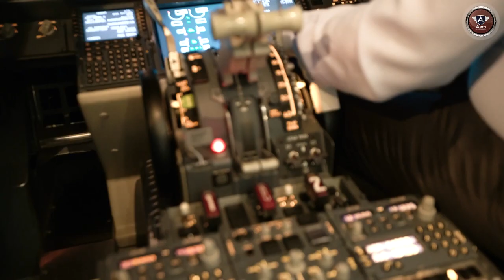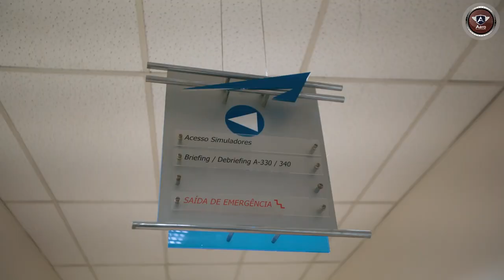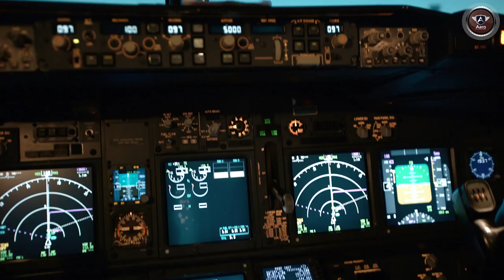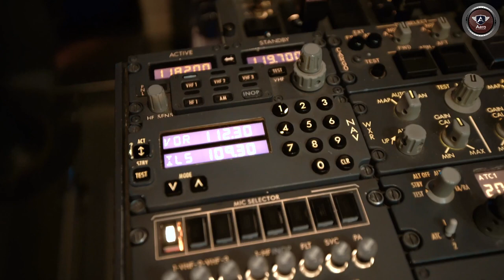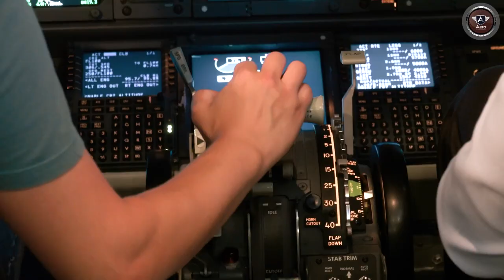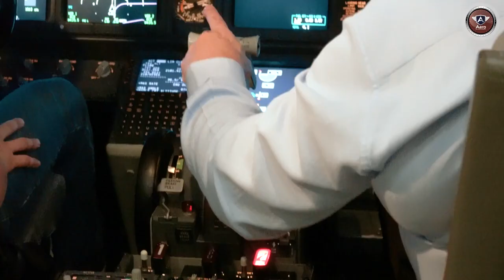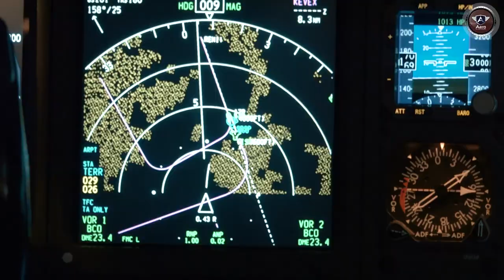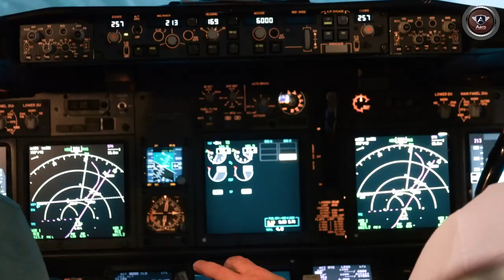Voo em um Simulador com Todos os Movimentos Reais de um Avião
Voei em um Simulador de Voo com Todos os Movimentos Reais de um Avião

Agradecemos a CAE por nos proporcionar esse voo em um dos melhores simuladores de voo disponíveis para treinamento no mercado.